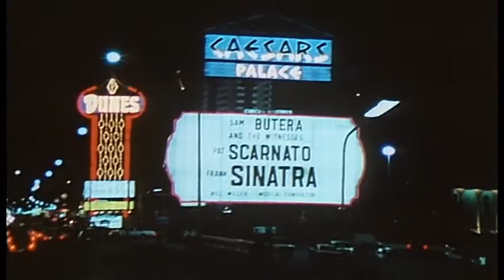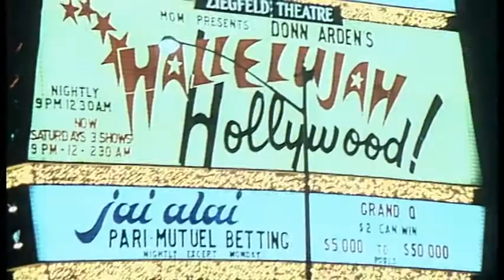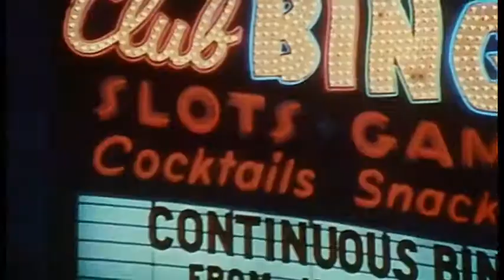SIEGFRIED UND ROY - VIP-Schaukel vom 9. April 1976